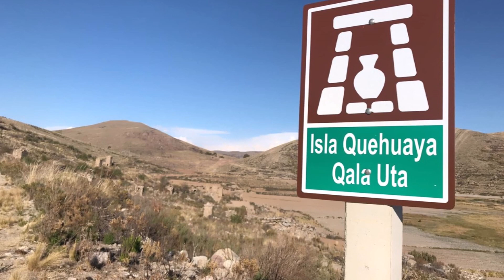Paisajes hermosos de Isla Quehuaya Provincia Los Andes Municipio de Puerto Perez Bolivia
En Quehuaya se encuentra uno de los centros arqueológicos más importantes de los Aymaras, una ciudadela prehispanica chullpas o Qala Utas Lugar turístico se encuentra en las orillas de lago Titicaca Bolivia